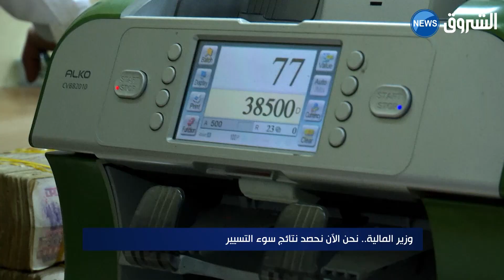وزير المالية.. نحن الآن نحصد نتائج سوء التسيير